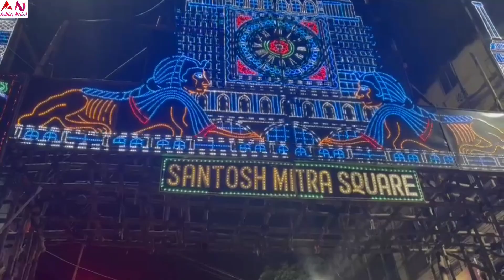অনেক দিনের একটা ইচ্ছা পূরণ হলো।@santoshmitrasquare